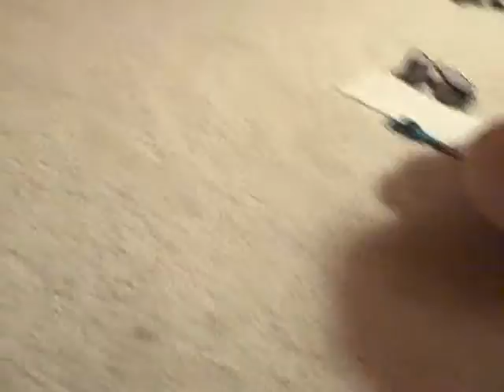stop being such a hermit crab